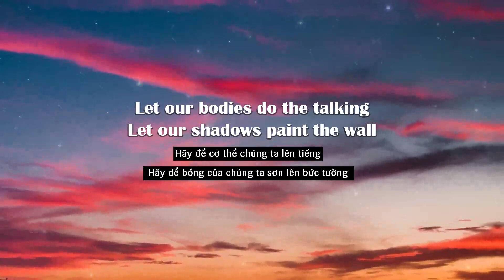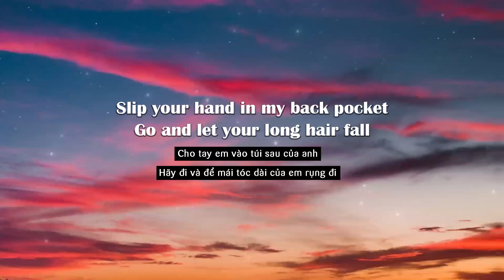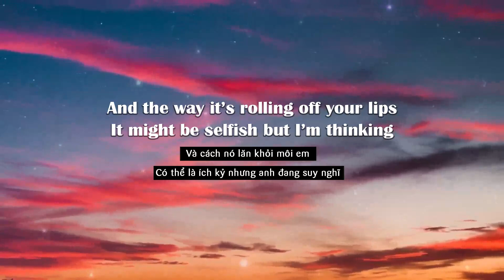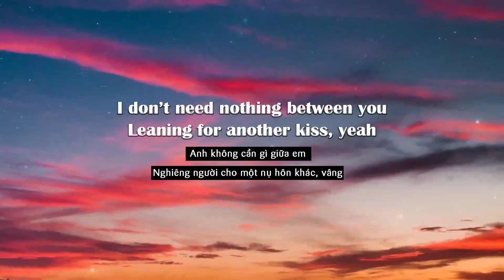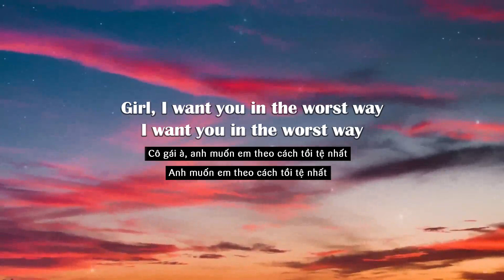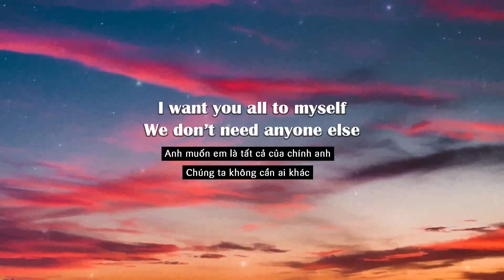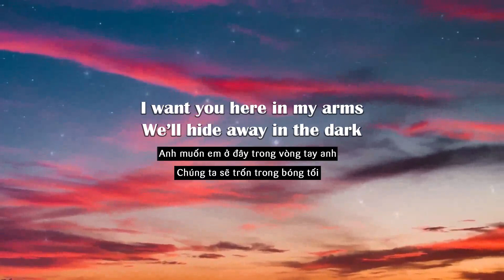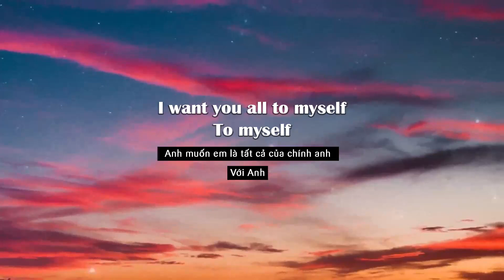All To Myself - Dan + Shay (Lyrics/Vietsub) cover by Helions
🎤 Lyrics: Dan + Shay - All to Myself

I'm jealous of the blue jeans that you're wearing
And the way they're holding you so tight
I'm jealous of the moon that keeps on staring
So lock the door and turn out the night

We don't need anyone else
Let our bodies do the talking
Let our shadows paint the wall
I want you here in my arms
We'll hide away in the dark
Slip your hand in my back pocket
Go and let your long hair fall
I want you all to myself
To myself

I'm jealous of the song that you've been singing
And the way it's rolling off your lips
It might be selfish but I'm thinking
I don't need nothing between you
Leaning for another kiss, yeah

I want you all, all, all to myself
To myself, yeah

Girl, I want you in the worst way
Yeah, I want you in the worst way

We don't need anyone else (no one else, baby)
Let our shadows paint the wall (paint the wall)
Slip your hand in my back pocket (in my back pocket)
To myself
To myself, yeah